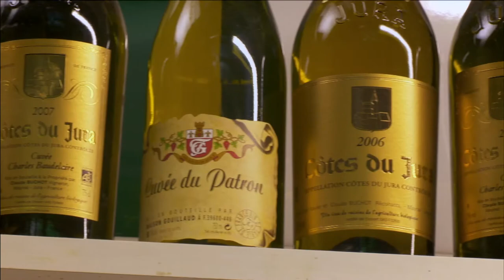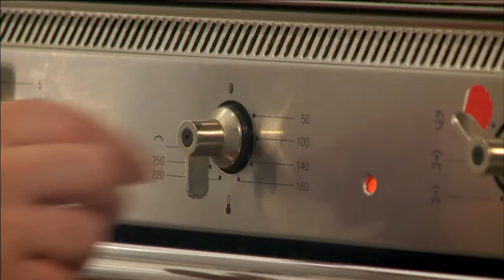Taste le Tour with Gabriel Gaté S08 2012 EP157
This the very gentle French Jura in the region of Franche-Comté only a few kilometres from the border of Switzerland.

The local wines of Arbois are very delicate and much enjoyed with the local sausage of Morteaux and the fromage of Morbiers and Bleu de Gex.
But for me the highlight of the region is the extraordinary quality of the fromage called Comté from the fromagerie, Marcel Petite.

Voice over

The thirty-five kilogram wheels of freshly made Comté are collected from thirty local villages to be matured in the cave of the Fort Saint Antoine

As soon as the cheese has arrived they brand it, to make sure they know which cheese is which for the next fourteen months.

Voice over

Master fromager, Claude Querry, is in charge of maturing one hundred thousand comté cheeses to perfection every year

Interview Claude Querry

On pose les fromages sur les planches et commence une longue étape de fabrication du croûtage autour du fromage.
We place the wheels on wooden shelves and start a long process of creating a thick skin around the cheese

Toutes les semaines, on va retourner, brosser, saler chaque meule de comté.
Every week we turn, brush and salt every wheel of Comté.

A la fromagerie Marcel Petite on a une particularité: c'est que chaque meule est goûtée avant l'expédition.
At the fromagerie Marcel Petite we actually taste each wheel before sending them away.

Clément is a goûteur de Comté, a taster of Comté, and he uses his five senses to establish the quality of the cheese.

This is simply one of the best cheeses I have ever tasted and with the local wine it is heaven

Civet de LIèvre au Vin d'Arbois
Hare and Wine Stew

Voice over

This hearty hare stew cooked in the local wine of Arbois is a great provincial classic.

I first place a hare, cut into pieces, in a bowl and add a sliced brown onion, a sliced medium carrot, 3 crushed pieces of garlic, a whole bay leaf, 2 cloves,
3 sprigs of thyme, 30ml of brandy and about 600ml of local red wine of Arbois.  I cover the dish and marinate overnight.

The next day I drain the hare on kitchen paper.  Strain the liquid into a dish, reserving the vegetables.

Next I brown the hare in a little hot oil and butter on both sides and season with salt and pepper.

I stir in the vegetables, dust the dish with a little plain flour and stir well before adding the marinade liquid.

I bring the stew to a simmer before covering with foil and a lid.

"This dish delivers one of the most intense flavours of a meat dish in French cuisine."

Voice over

I bake it at 140°C for about 2 1/2 hours.

I transfer the cooked hare onto a dish and strain the rich sauce over the meat.
I like to serve it with pasta and sprinkled with parsley.

Voilà!   My version of the famous Civet de Lièvre.  Delicious!

This is the domain des Planons, a magnificant museum of the region of Bresse, and tomorrow we meet three-star chef, Georges Blanc, who is going to tell me why the poulet de Bresse, the chicken of the region, is so good.